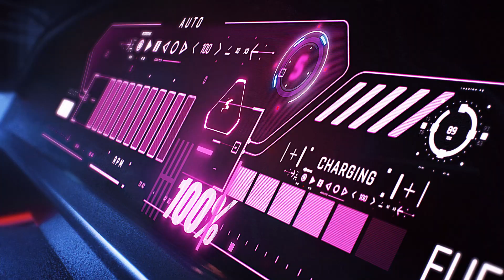2024 봄툰 시즌그리팅 티저 공개🏁𝙍𝘼𝘾𝙄𝙉𝙂 𝙏𝙊 𝘼𝙉𝙊𝙏𝙃𝙀𝙍 𝙋𝙄𝙉𝙆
𝟮𝟬𝟮𝟰 𝗦𝗘𝗔𝗦𝗢𝗡’𝗦 𝗚𝗥𝗘𝗘𝗧𝗜𝗡𝗚𝗦
✧✦ 𝙍𝘼𝘾𝙄𝙉𝙂 𝙏𝙊 𝘼𝙉𝙊𝙏𝙃𝙀𝙍 𝙋𝙄𝙉𝙆 ✦✧

🏁 10.18 영상 풀버전 공개
🏁 10.19 판매 시작